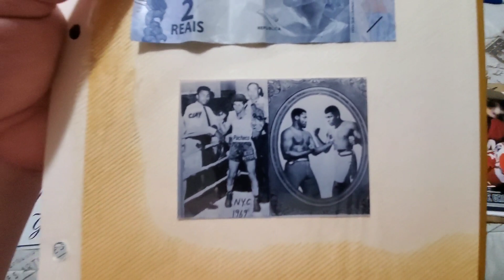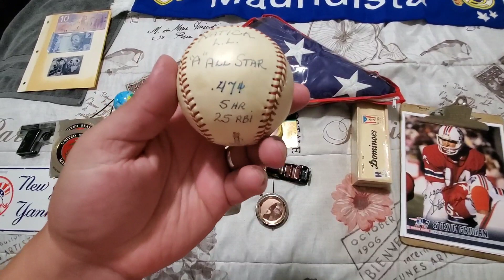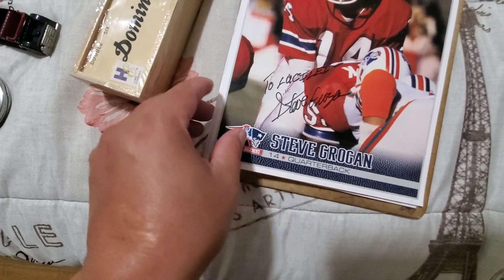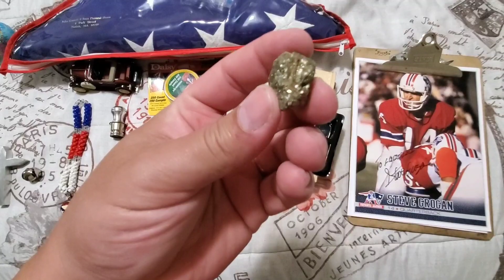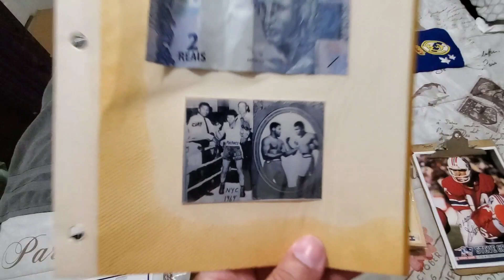Almacen abandonado lleno de tesoros Increíbles!!!!!